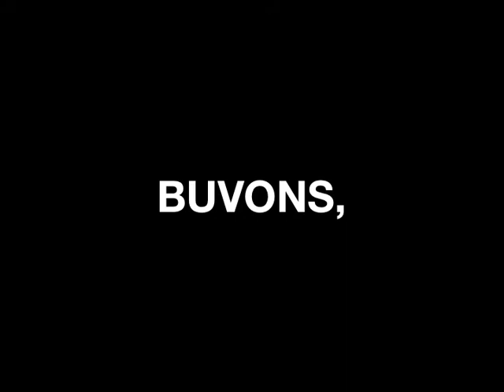Bande-annonce « Buvons, buvons et moquons-nous du reste »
Bande-annonce du livre-film de Jean-Marie Apostolidès, Michel Mazeron et Bertrand Renaudineau : « Buvons, buvons et moquons-nous du reste ». Production Gallix pour le film. Éditions de L'Harmattant pour le livre-film.